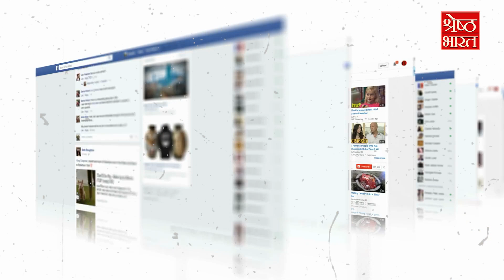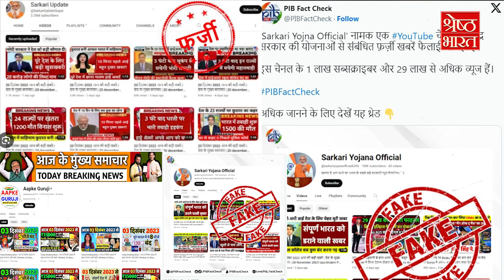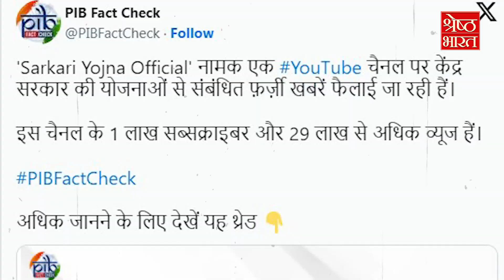गलत सूचना और फर्जी खबरें दिखाने वाले YouTube Channels का भंडाफोड़... PIB ने किया Alert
सारी दुनिया में आजकल सोशल मीडिया का ही बोलबाला है... भागदौड़ भरी इस ज़िंदगी में टीवी देखने का भी लोगों के पास वक्त नहीं. ऐसे में सोशल मीडिया के सहारे ही आज की जनरेशन देश दुनिया की खबरों से अपडेट रहती हैं... जिसमें ज्यादातर खबरें तो ठीक होती हैं लेकिन फेक खबरें फैलाने वालों की भी कोई कमी नहीं है... ऐसे कई सारे यूट्यूब चैनल हैं जो अपने व्यूज़ बढ़ाने के लिए गलत इंफ़ॉर्मेशन और फेक खबरें फैलाने तक से गुरेज़ नहीं करते... लेकिन अब भारत सरकार की ऐसे चैनलों पर सीधी नज़र है. साथ ही सरकार ने देश की जनता को भी ऐसी खबरों से दूर रहने की सलाह दी है. प्रेस इंफॉर्मेशन ब्यूरो यानि PIB की फैक्ट चेक टीम ने पड़ताल की तो सच्चाई सामने आई और अब इसे लेकर PIB ने फेक न्यूज फैलाने वाले यूट्यूब चैनलों को भी अलर्ट किया है. पीआईबी फैक्ट चेक टीम ने अपनी जांच में 9 यूट्यूब चैनलों को भंडाफोड़ किया है... टीम ने पाया कि ये यूट्यूब चैनल गलत सूचनाओं और फर्जी खबरों का प्रचार प्रसार कर रहे हैं. इन यूट्यूब चैनलों में सरकारी योजनाओं, हादसों और आपदा को लेकर फर्जी खबरें शेयर हो रही हैं. ऐसे चैनलों की लिस्ट में आपके गुरुजी, सनसनीलाइव, बीजे न्यूज, भारत एकता न्यूज, gvt न्यूज, अब बोलेगा भारत और डेली स्टडी के नाम शामिल हैं... PIB फैक्ट चेक टीम ने बताया कि इन चैनलों पर अपलोड होने वाली ज्यादातर वीडियो में जानकारियां पूरी तरह गलत है... साथ ही यूट्यूब चैनलों पर केंद्र सरकार की ऐसी योजनाओं के बारे में बताया जाता है, जिसे सरकार ने न तो लॉन्च किया है और न ही देश में ऐसी कोई योजनाएं चल रही हैं. ऐसे चैनलों को लेकर PIB ने एक्स पर कई पोस्ट डाले हैं, जिसमें उनकी असलियत उजागर की गई है.

Nowadays, social media is dominant all over the world… In this busy life, people do not even have time to watch TV. In such a situation, today's generation remains updated with the news of the country and the world with the help of social media... in which most of the news is good but there is no dearth of people spreading fake news... There are many such YouTube channels which are... They do not shy away from spreading misinformation and fake news to increase views... but now the Government of India has a direct eye on such channels. Besides, the government has also advised the people of the country to stay away from such news. When the Fact Check team of Press Information Bureau i.e. PIB investigated, the truth came out and now PIB has also alerted the YouTube channels spreading fake news regarding this. PIB Fact Check team has busted 9 YouTube channels in its investigation... The team found that these YouTube channels are propagating misinformation and fake news. Fake news about government schemes, accidents and disasters is being shared in these YouTube channels. The list of such channels includes the names of Aapke Guruji, SunsaniLive, BJ News, Bharat Ekta News, GVT News, Ab Bolega Bharat and Daily Study... PIB Fact Check team said that most of the videos uploaded on these channels contain information. This is completely wrong... Also, on YouTube channels, information is given about such schemes of the Central Government, which have neither been launched by the government nor are any such schemes running in the country. PIB has posted several posts on X regarding such channels, in which their reality has been exposed. The biggest thing is that these 9 YouTube channels have more than 83 lakh subscribers. In these channels, misleading and fake news is being spread against the Prime Minister, Chief Justice, Chief Election Commissioner. Along with this, ban on EVMs, resignation of Union Ministers, Rs 200-500 notes banned, fake news related to President's rule is being created and spread... also the thumbnails of the videos which everyone knows as one liners. Wrong content is written. Don't you too get trapped in their false news.